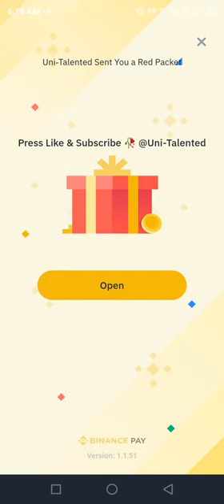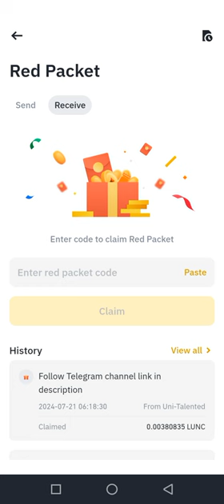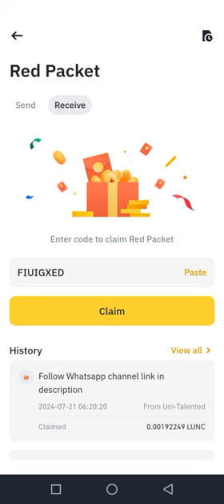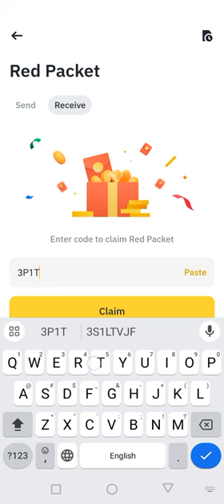Binance red packet code today | USDT LUNC BTTC RED Packets 21 JULY 2024 Cryptocurrency Box